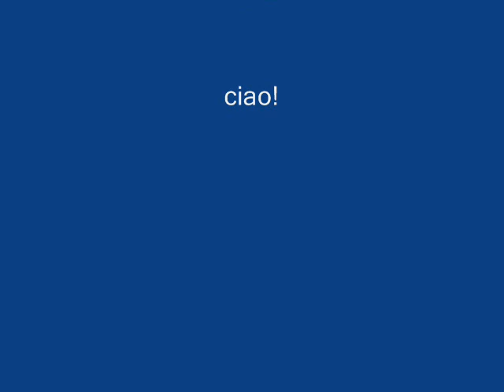300vario-il mito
serie 300vario:la tecnologia vario entra nella classe compatta Fendt